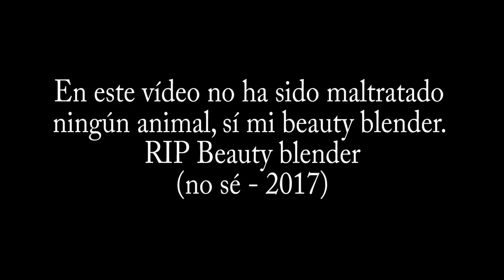Probamos las brochas-varitas de Harry Potter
¡Ya están aquí! Bueno, desde la semana pasada, las brochas, pero no las he probado aún hasta tener tiempo para grabar y quede la primera impresión.

El enlace de las brochas ya no existe el producto y en la tienda no tiene nada más de maquillaje, así que creo que ya no va vender más. Os dejo un enlace alternativo para que veáis como se puede buscar (palabras clave)

Me parece increíble que hasta la bolsa de la tienda que los sacó primero los copie, recuerdo que esa tienda ya no los tiene, supongo que por licencias. Ahora los saca de varitas sin licenciar.